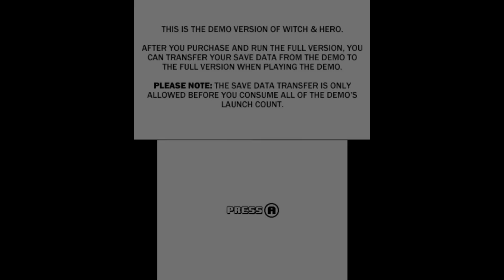3DS Demo Donnerstag #06 [Witch & Hero]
Simple Story & simples Konzept, dass ist Witch & Hero.